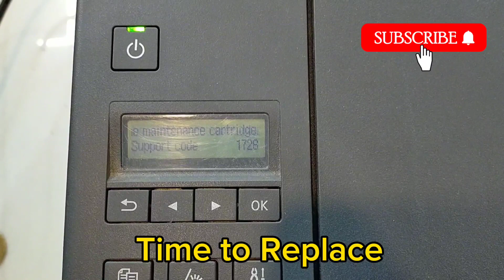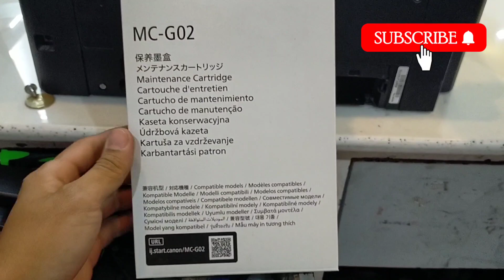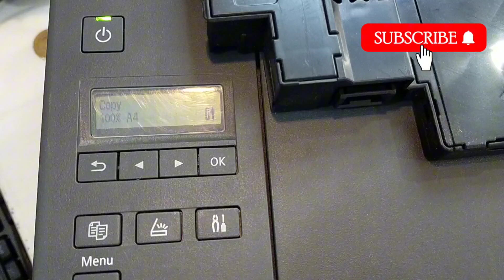CANON G2020 - HOW TO REPLACE MAINTENANCE CARTRIDGE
thanks 😊